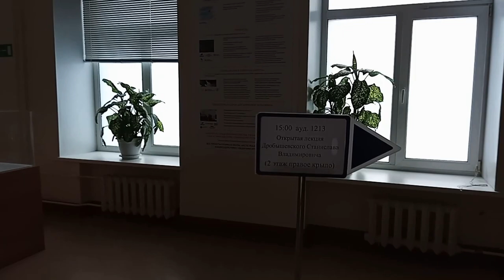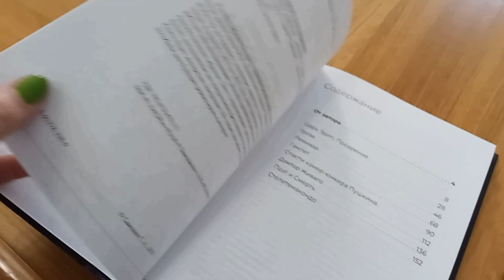Культурный июнь в Архангельске: Дробышевский, Гришковец, Фестиваль уличных театров? «Белый июнь»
Влог #1. Культурный июнь в Архангельске: концерт драмтеатра, Дробышевский, Гришковец, Фестиваль уличных театров и «Белый июнь»

Большой видеоблог с культурных мероприятий июня в Архангельске!

Тайм-коды:

00:00 Что здесь будет происходить
01:22 Концерт «Все свои» Архангельского театра драмы
12:05 Лекция антрополога Станислава Дробышевского в САФУ
19:37 Возвращаемся в Драмтеатр на спектакль Евгения Гришковца «Прощание с бумагой»
23:22 Фестиваль уличных театров – оркестр волынщиков Москвы!
28:28 Перформанс PRO-программы «Новые кочевники» (Российский Союз Уличных Театров и Артистов)
35:13 гуляем по Петровскому парку
35:50 Интерактивный космический спектакль-перфоманс «Лунь» от Театра Vokrug
39:03 Оркестр Пакава Ить в Музейном Дворике
43:51 Концерт группы «свидание» в Поморской филармонии
48:55 ФУТ продолжается! Коллектив crazyhotelcompany с эстрадно-цирковым спектаклем «Отель» и Ольга Аничкова
53:15 забежала на Белый июнь и посмотрела разное
58:18 коллектив DEREVO laboratorium и Антон Адасинский с танцевальным спектаклем «Евангелие от Иеронима»
1:05:55 Фестивальное кино от школы кино «Infilm», Союза кинематографистов Архангельской области и кинофестиваля стран Арктики «Arctic Open»
1:15:27 Концерт группы «элли на маковом поле» в Поморской филармонии
1:22:52 наконец-то полноценно иду на Белый июнь
1:26:09 Российская актриса театра, кино и озвучивания Татьяна Шитова – паблик-ток
1:32:16 возвращаемся на Белый июнь – лекция художника Евгения Яковлева «Как быть продуктивным и не выгорать»
1:38:57 Актёры сериала «Король и Шут» Константин Плотников и Влад Коноплёв отвечают на вопросы
1:43:14 Концерт на Красной пристани. Группа «Markscheider Kunst»
1:46:01 Группа «Альянс»
1:49:47 «Сироткин»
1:52:17 Найк Борзов
1:57:14 Выводы или типа того